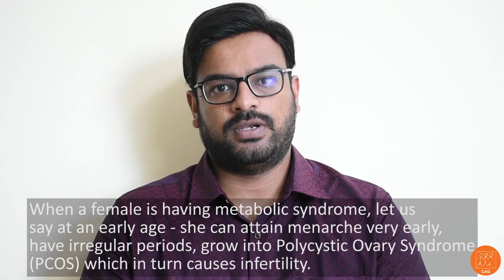DocTalk on Trans Fat: Episode 1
Dr. Arun Kumar, Bariatric and Advanced Laparoscopic Surgeon, talks about the harmful effects of trans fat.